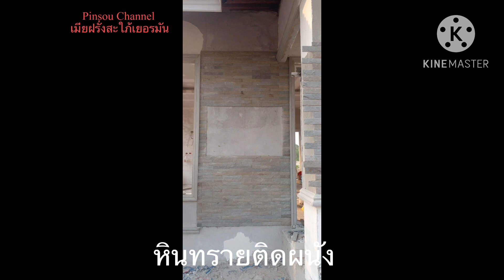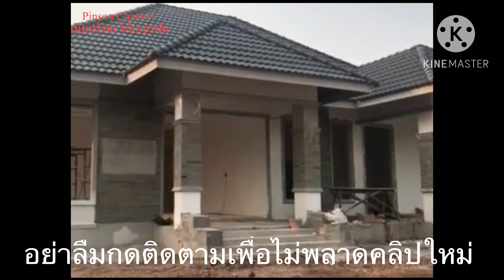บ้านทรงปั้นหยาสไตล์ร่วมสมัยEp10อัปเดตบ้านติดหินทรายราคาต่อตรม.แพงไหม?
บ้านทรงปั้นหยาสไตล์ร่วมสมัย@ราคาหินทรายติดบ้าน,บ้านติดหินทรายราคาแพงไหม?